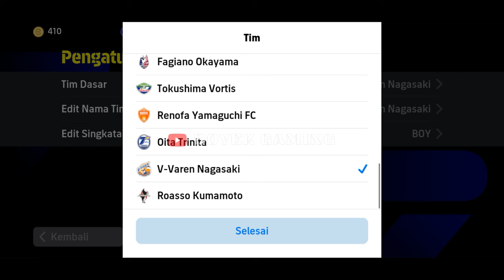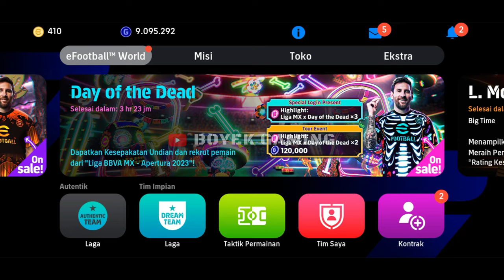CARA GANTI JERSEY DI GAME EFOOTBALL 2024 MOBILE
Cara ganti jersey di game efootball 2024 mobile - Oke cuy itu tadi tutorial cara mendapatkan seragam tim dan cara ganti seragam tim pemain
ganti kaos tim di efootball 2024
cara ganti kostum di efootball 2024
Semoga bermanfaat!

cara ganti jersey efootball 2024
cara mendapatkan jersey efootball 2024
cara pakai jersey
cara buat jersey di game efootball 2024 mobile
cara custom jersey di efootball 2023
cara tukar poin efootball dengan jersey
cara edit jersey efootball 2023
jersey keren
cara klaim jersey efootball 2022
cara simpan jersey efootball
ganti jersey efootball 2024
cara ganti kostum efootball 2023
baju tim efootball 2023
efootball kit
pes 2022
pes 2023
efootball 2022
efootball 2023
efootball 2024
efootball 2023
e football 24
e football 2024 android
game sepakbola
boyek gaming